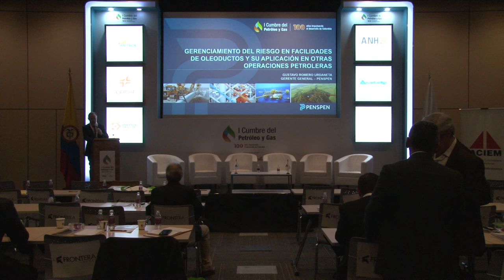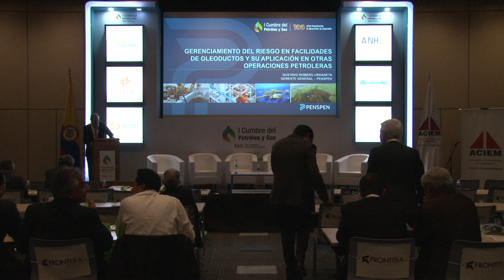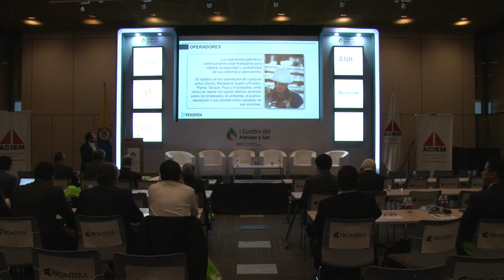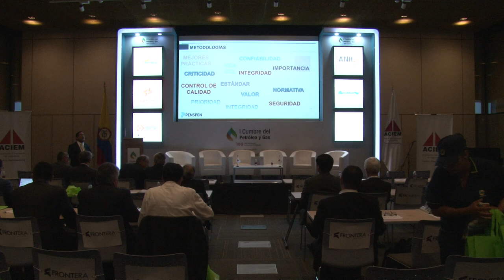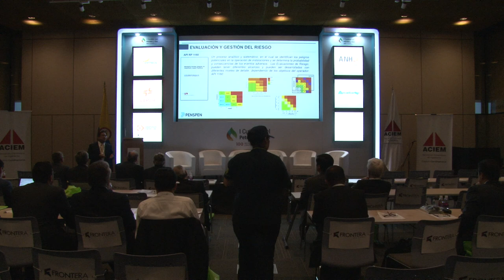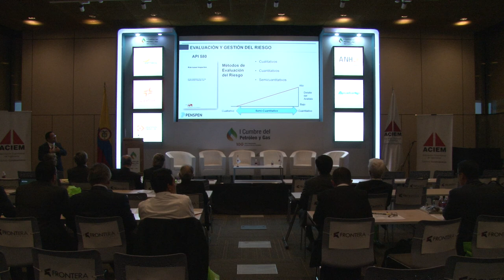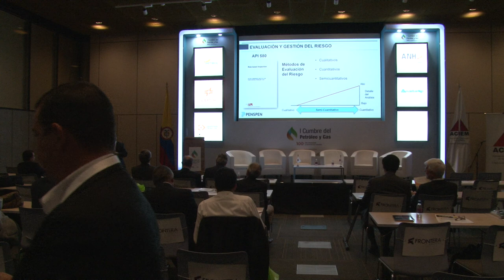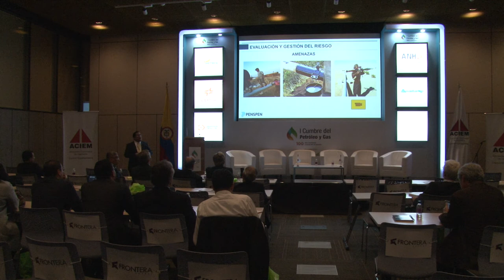Sala técnica I Cumbre Petróleo y Gas (Sala N) cap.44